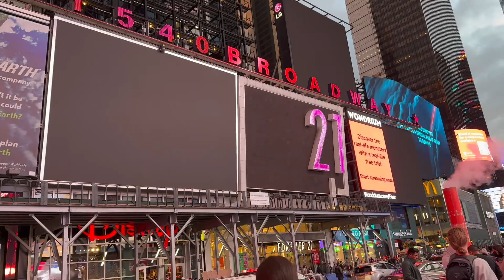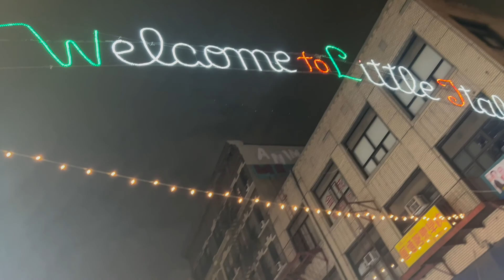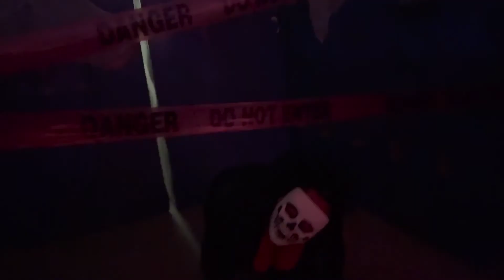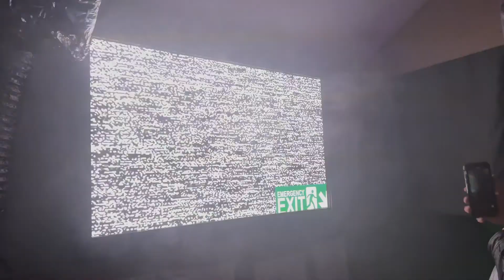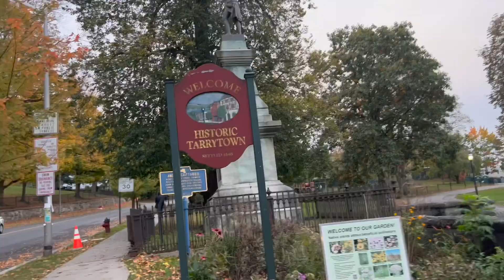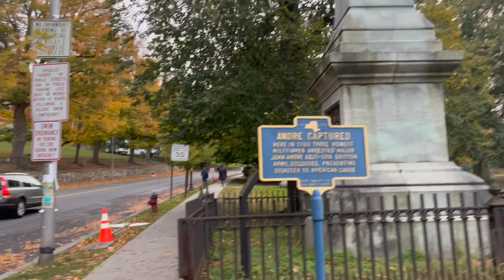EF NEW YORK #3 | Celebrating My Birthday & Halloween in NYC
🗽 EF NEW YORK: Episode 3 🗽

Hi !! 🥰

My name is Carolina and welcome to my life in the USA! 🇺🇸
I'm currently in New York with the organization EF (Education First) from September 2021 till February 2022.
In this video, I'm sharing unforgettable moments in the Big Apple, including celebrating my 21st birthday and Halloween. And of course we keep on exploring this vibrant city.

xx Caar

- TIMESTAMPS
00:00 Birthday (celebration)
01:30 Central Park and Times Square
03:30 Soho, China Town and Little Italy
04:15 Brooklyn
06:00 Halloween
09:17 Sleepy Hollow
10:10 Halloween Parade

- ABOUT ME
name: Carolina Corijn
age: 21 (15 October 2000)

- MUSIC USED IN THIS VIDEO (in chronological order)
New York (extended) - StriveAU
Late nights - Daxten
Walking soldier - Killrude